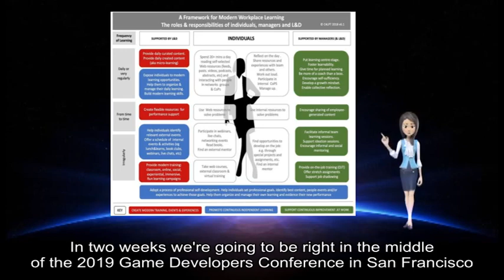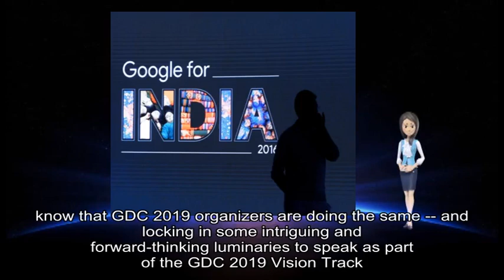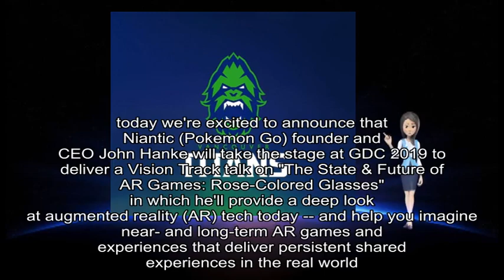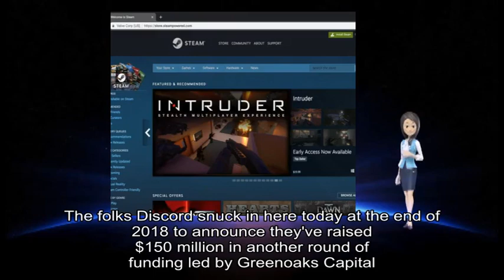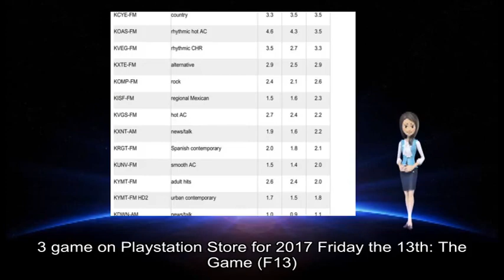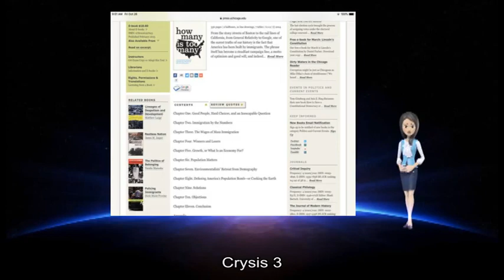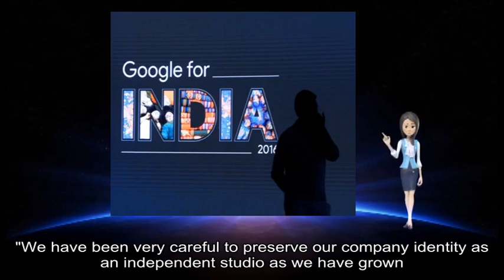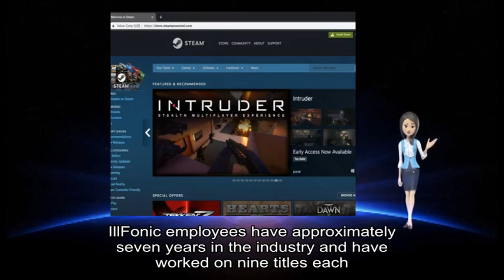03122019 Gamasutra - PlayStation Now launches in 7 more countr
game information about: Newsbrief, Sony, downloadable game catalog, Europe, PlayStation, Italy Spain Portugal Finland Sweden Denmark, Norway Originally, PlayStation, PS4 PS3, PS2, subscriber ’ s, PlayStation, PS4, PC, ’ s expansion, Game Developers, San Francisco, year organizers, special event, yor time, GDC, March, PM, Moscone, Convention Center 's, West Hall, Whether, GDC, new game, crash course, GDC, big event, great sessions, GDC, Session Scheduler, GDC, show 's, official website, regular updates, Facebook Twitter, RSS Gamasutra, GDC, parent company, Informa, GDC, GDC, Vision, game industry, Niantic, Pokemon, CEO John Hanke, GDC, Vision, AR, Rose-Colored Glasses, deep look, AR, AR, real world, ’ s, AR, Pokemon, Hanke, AR, real world, AR, design decisions, Niantic, 's games, new developments, smart watches glasses, AR, deep machine learning, AR, game design possibilities, hyper-relevant look, exciting new ways, GDC, Session Scheduler, GDC, March, Moscone, San Francisco Bring, GDC, Learn, GDC, show 's, official website, regular updates, Facebook Twitter, RSS Gamasutra, GDC, parent company, Informa, Discord, Greenoaks Capital, new investment values, recent full-fledged launch, own in-client games store replete, Early Access, global userbase, Tencent, Firstmark IVP, Opportunity Partners, Index Ventures Presented, IllFonic IllFonic, Playstation Store, Game, F13, According, new studio location, Tacoma WA, November, CO, Seattle, Denver, metropolitan areas, game industry, fresh talent, CEO Charles Brungardt Currently, website www illfonic com, IllFonic, November, computer scientist, Charles, Chuck, Brungardt, IllFonic, leverage advances, AAA, development time, Dead, Alliance Star, Citizen Evolve Armored Warfare Crysis, Nexuiz, F13, Game CEO Charles Brungardt, F13, open studio culture, IllFonic, long term, future meaning, IllFonic, great games, great team, open studio culture, exciting time, IllFonic, technology startup veteran, Anthony Fassero, company identity, independent studio, multiple locations, IllFonic, shorter development cycles, huge fans, IllFonic, company culture, person 's history, IllFonic, entire company, IllFonic, Be, IllFonic, IllFonic, open visit, //bit ly/illfonicjobs, Written, Shannon Gerritzen Shannon, IllFonic